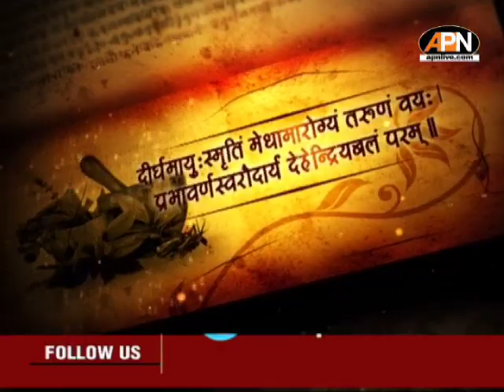Ayushman Bhava: क्या आप मोटापा से परेशान है? जानें मोटापा कम करने के प्राकृतिक उपाय।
आजकल की बदलती लाइफस्टाइल में लोग मोटापे की समस्या से सबसे ज्यादा परेशान होते हैं। कुछ लोग इससे निपटने के लिए रेगुलर डाइट को अपनाते हैं। लेकिन फिर भी वह मोटापे जैसी बीमारी से निजात नही पाते हैं। मोटापे से निजात पाने के लिए आज हम आपको हमारा विशेष कार्यक्रम एपीएन ayushmanbhava के जरिए उपाय बताए जा रहे है। जिससें आसानी से निजात पाया जा सकता है।